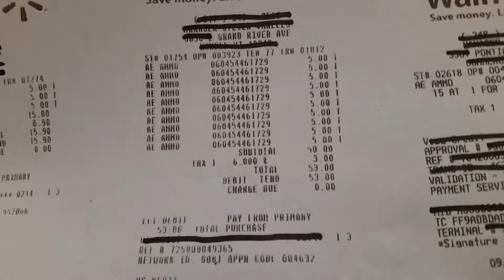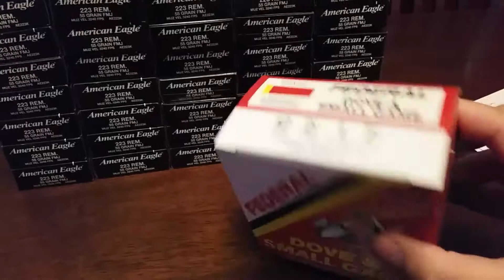Buying it cheap and stacking it deep!